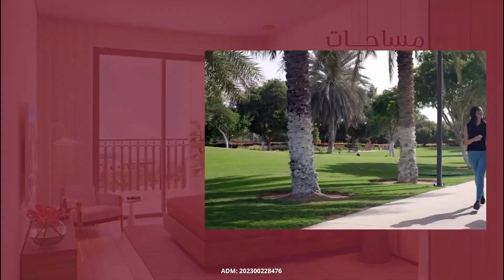امتلك منزل أحلامك في مشروع بلووم ليفينج غرناطة 〡 استديوهات فاخرة وشقق راقية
امتلك منزل أحلامك في أحدث مراحل بلووم ليفينج غرناطة 🌆

تتنوع وحدات السكن في هذه المرحلة بين استوديوهات فسيحة وشقق راقية من غرفة وغرفتين وثلاث غرف.

استفيدوا من خطط سداد مرنة بعد التسليم وعروض
✔️ الأسعار تبدأ ابتداءً من 590 ألف درهم
✔️ احجزوا الآن بدفعة أولى 29 ألف درهم
✔️ إعفاء 2% من رسوم تسجيل بلدية أبوظبي لمدة
✔️ صيانة لمدة عام كامل لمدة محدودة
✔️ التملّك متاح لكافة الجنسيات
✔️ مدينة زايد، أبوظبي